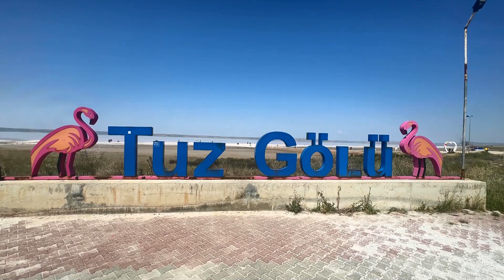圖茲湖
圖茲湖即為一座鹽湖
湖水廣達1600平方公里
由於湖水中含有特殊藻類
像極了大地的一場覆雪